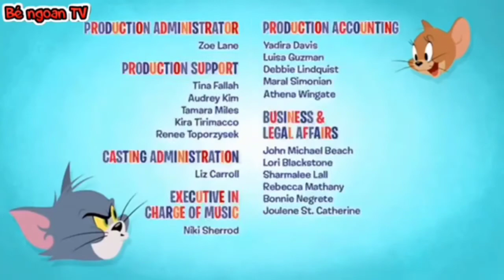Tom & Jerry | FUNNY SHOW CARTOON FULL MOVIE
LutimaN GameR Tv